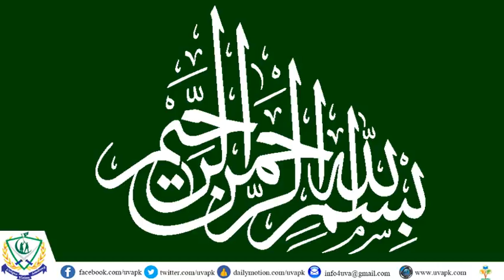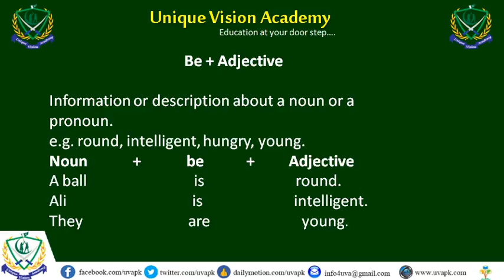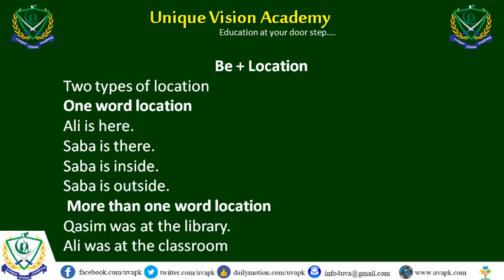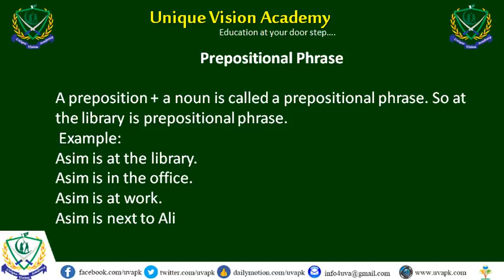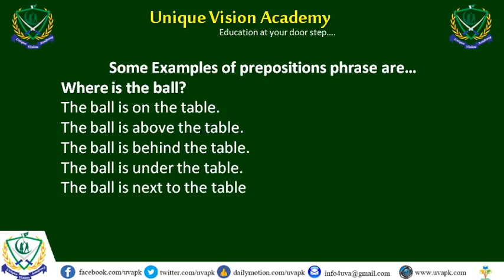Class 6 be adjective English in Hindi Urdu